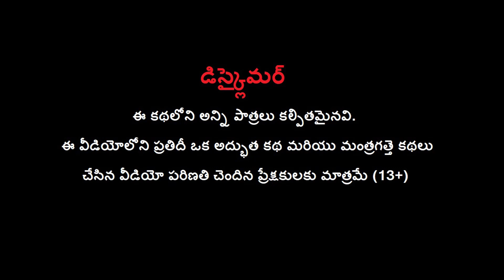దెయ్యం బామ్మతో దీపావళి - DIWALI WITH WITCH GRANDMA | Telugu Kathalu Horror Scary Comedy Videos MDTV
Watch దెయ్యం బామ్మతో దీపావళి - DIWALI WITH WITCH GRANDMA | Telugu Kathalu Horror Scary Comedy Videos MDTV.